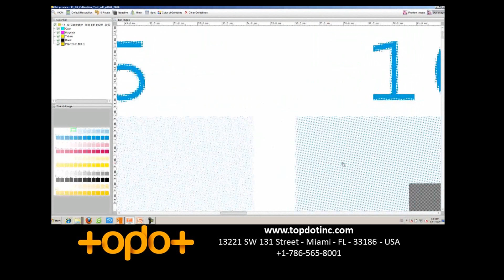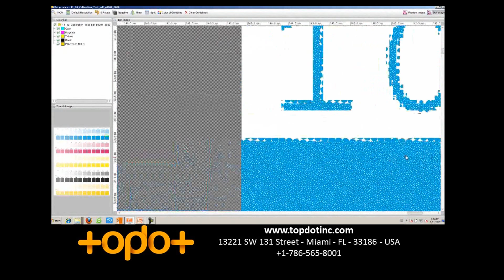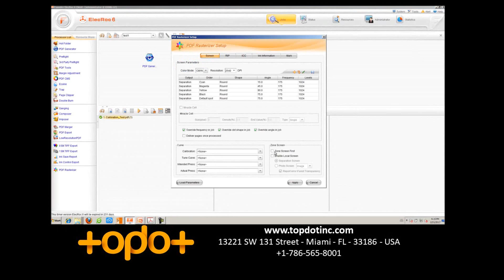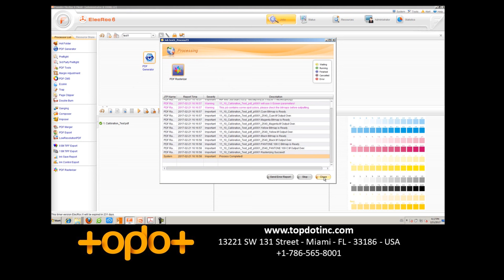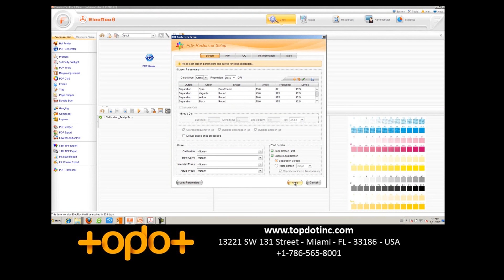07 Topdot Founder ElecRoc Advanced Screening